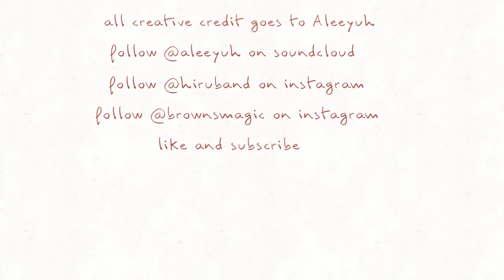Hiru Opening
Make sure you check out this animated series on the channel mentioned ^^ :)